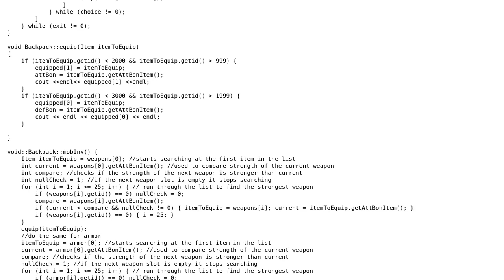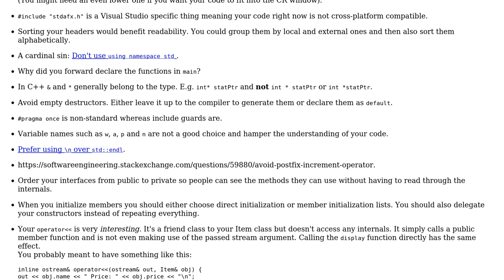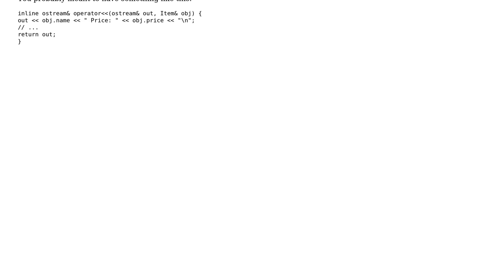RPG text game WIP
With thanks & praise to God, and with thanks to the many people who have made this project possible! | Content (except music & images) licensed under CC BY-SA | Music | Images & others | With thanks to user Zacc Weldon user yuri user Jamal and the Stack Exchange Network Trademarks are property of their respective owners. You are responsible for your own actions.